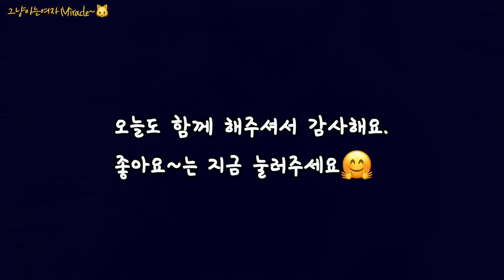(둥이차차 vlog) ipad에 바퀴벌레가 생겼을때 처리방법_하루가 다르게 크는 생후 50일 러시안블루 고양이 성장기록